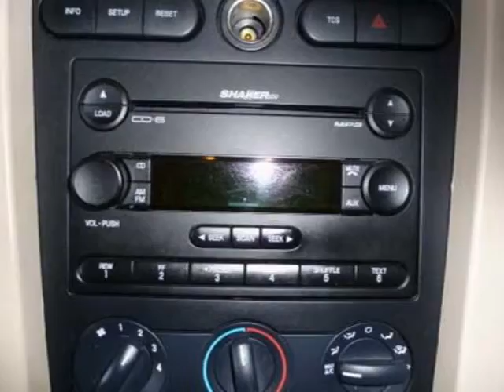2006 FORD MUSTANG Tallahassee FL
Price: $ 18,890
Mileage: 51,982
Body Style: 2DR
Ext. Color: High Performance White
Int. Color: Tan
Engine: SOHC 90-degree V8
Drive Type:
Fuel Type:
Doors:
Stock No.: P111263
VIN: 1ZVFT82HX65111263